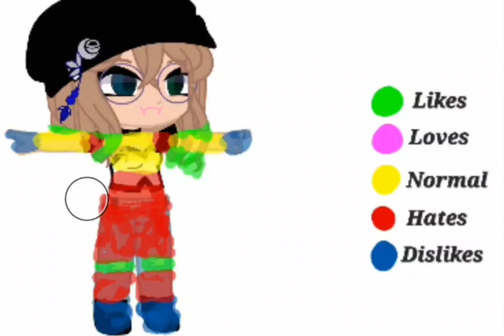How I feel about my body